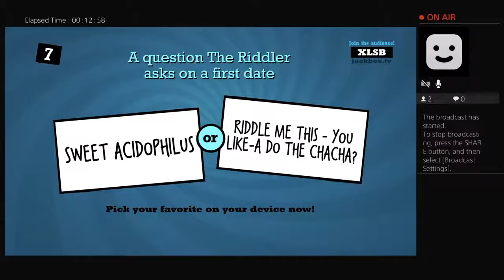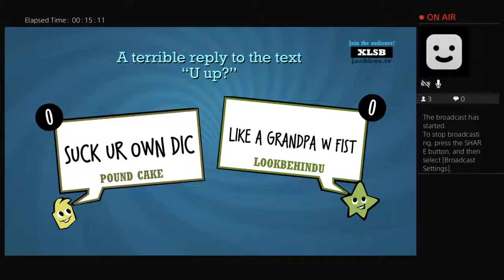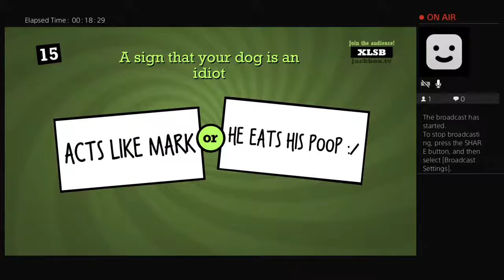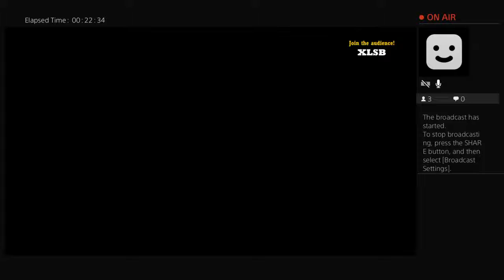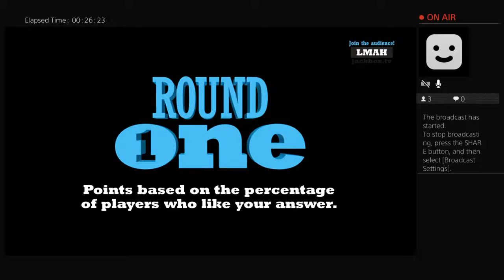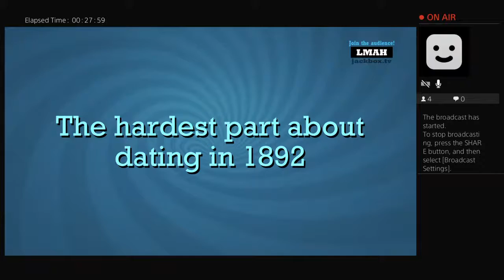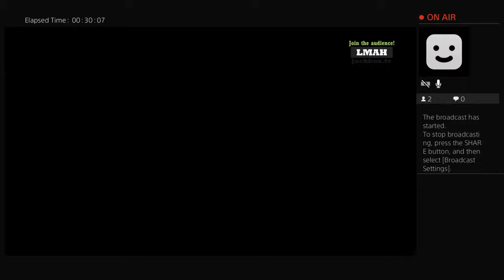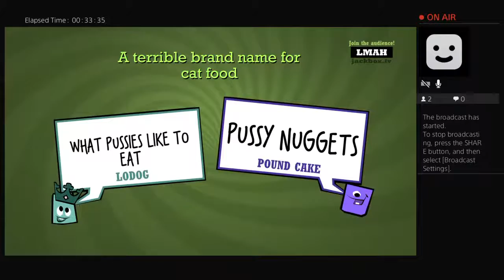Aztecmark's Live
i am freaking hot